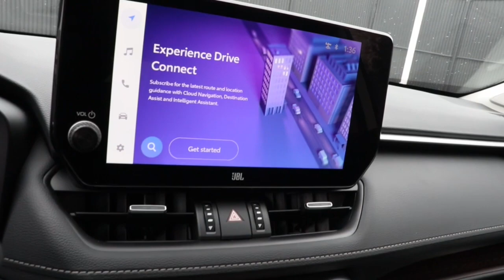2023 Toyota RAV4 North Chicago, Oak Lawn, Calumet city, Orland Park, Matteson, IL 23189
Wind Chill Pearl New 2023 Toyota RAV4 Limited available in Chicago, Illinois at Toyota on Western. Servicing the Oak Lawn, Calumet city, Orland Park, Matteson, IL area.

6941 South Western Ave.

Delivers 33 Highway MPG and 25 City MPG! This Toyota RAV4 boasts a Regular Unleaded I-4 2.5 L/152 engine powering this Automatic transmission. SPECIAL COLOR, ROOF RACK CROSS BARS (TMS), MUDGUARD (TMS).* This Toyota RAV4 Features the Following Options *LIMITED GRADE WEATHER PACKAGE -inc: Front Seat Heating/Ventilation, 3 heat settings, Rain Sensing Front Wipers, 3 Spoke Leather Heated Steering Wheel, Rear Seat Heating , DOOR EDGE GUARD (TMS), BODY SIDE MOLDING (TMS), ALL WEATHER FLOOR LINERS & CARGO LINER (TMS), Wi-Fi Connect with up to 3GB within 1-month trial Mobile Hotspot Internet Access, Wheels: 19 Multi-Spoke Super Chrome Alloy, Variable Intermittent Wipers, Trunk/Hatch Auto-Latch, Trip Computer, Transmission: 8-Speed Automatic.* Visit Us Today *Test drive this must-see, must-drive, must-own beauty today at Toyota On Western, 6941 S Western Ave, Chicago, IL 60636.